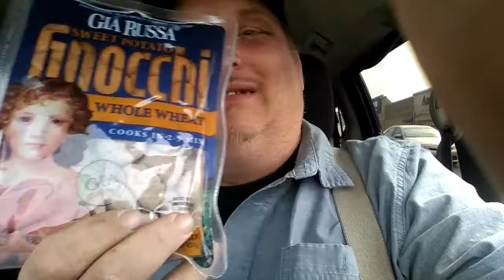World Market - Canton, Ohio